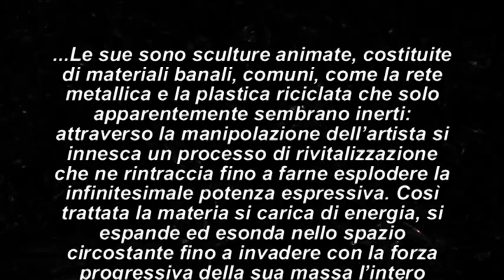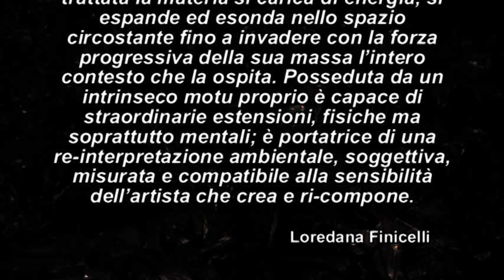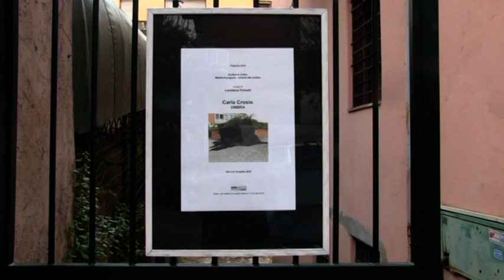STUDIO ARTE FUORI CENTRO - CARLA CROSIO - "OMBRA"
STUDIO ARTE FUORI CENTRO - CARLA CROSIO - "OMBRA" a cura di Loredana Finicelli - Roma, 3 - 19 Aprile 2019